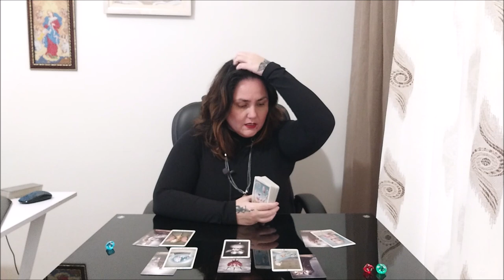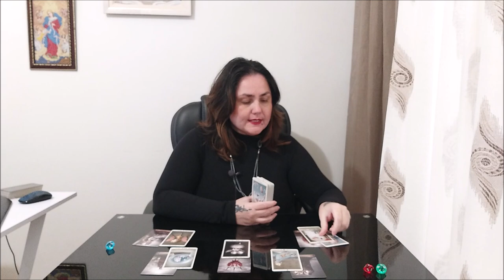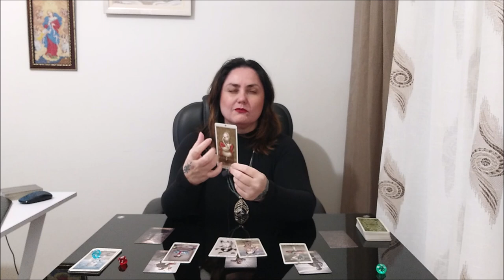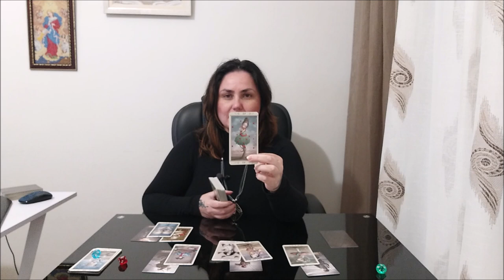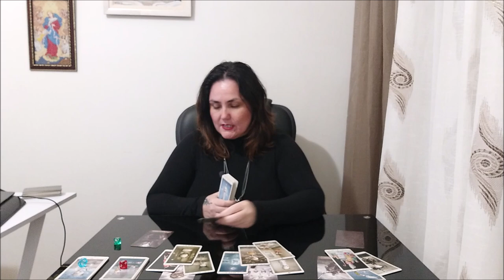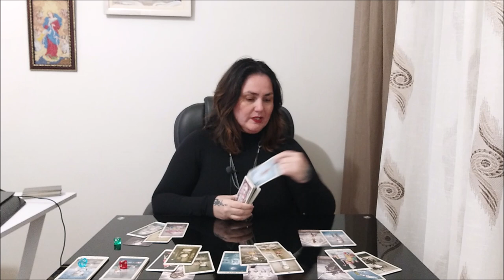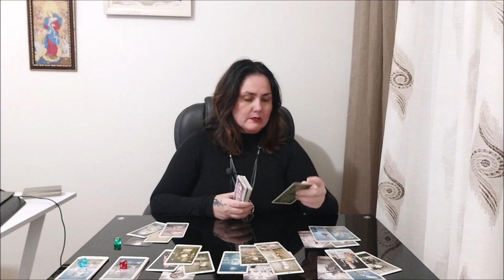Диагностика видения мира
Тайм коды:
00:00 - вступление
1:34 - голубой камешек
32:28 - красный камешек
1:01:10 - зеленый камешек

Отблагодарить за расклад, можно переводом на банковскую карточку:
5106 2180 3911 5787 ELENI AMANATIADOU